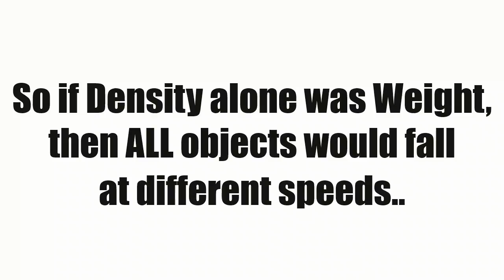Flat Earth: ZeroG proves Gravity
Gravitational Acceleration moves at a known speed. This is the only reason that the 'weightles' experience in the ZeroG aircraft can function. It clearly displays that Gravity affects all objects at the same speed. Regardless of their physical properties.

Weight is measured when the FORCE of Gravity acts upon the object's molecular density.. Density alone does nothing..